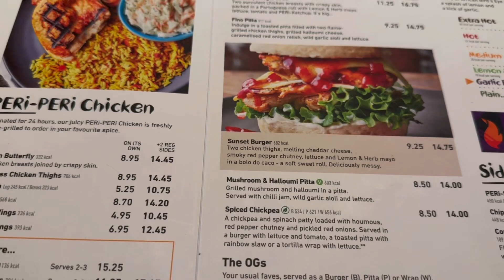HAIR TRANSFORMATION | Birthday Vlog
Hi my lovely’s it’s my birthdayyy,well yesterday it was on the 6th of November I turned 24! And I get my hair done it was a present from my mum and dad for one of my prezzies so so happy how my hair turned out 😍
Hope your all having a good morning,evening or afternoon where ever you live and I will see you in my next one,love you all ❤️

you have any video ideas please comment them down below!

Your support means so much to me, Thank you all for subscribing, liking and commenting on my videos , just means so much it does, I love you all so much ❤️ and I can't wait to see what the future has for me,love you my jewelarians 💗💗